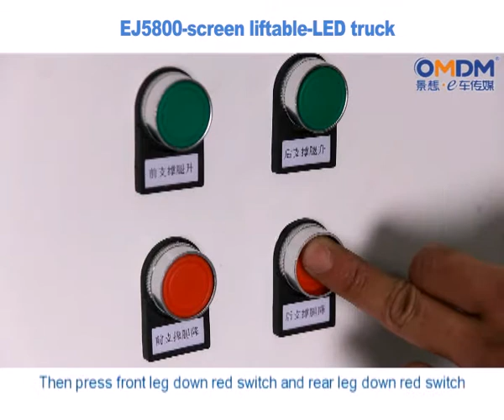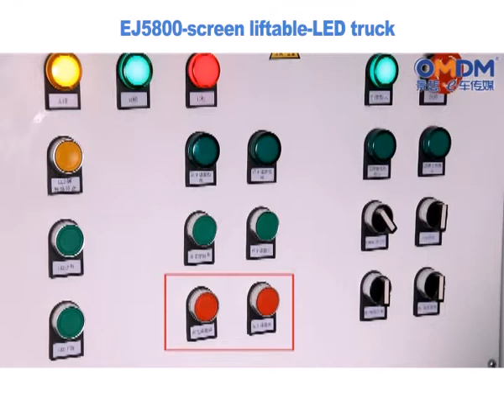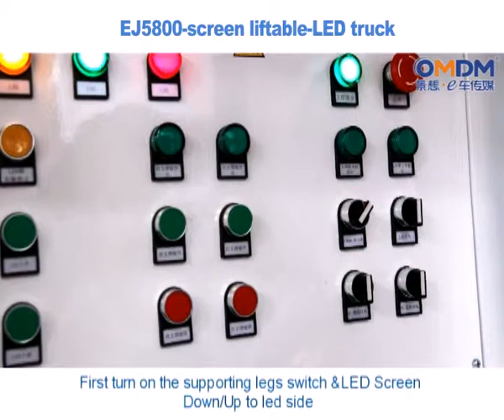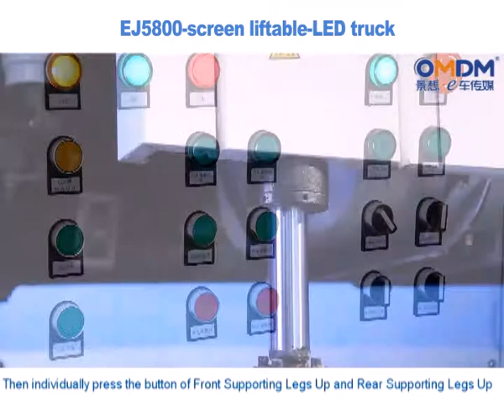EJ5800 screen liftable mobile LED truck